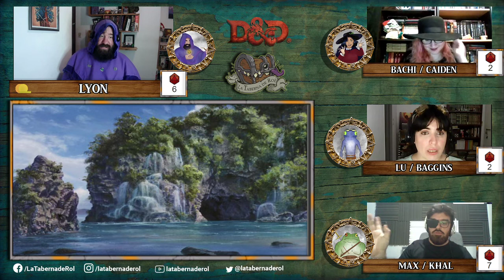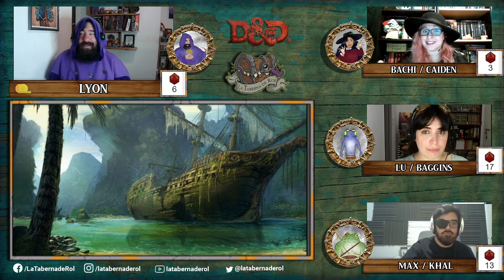Dungeons & Dragons 🏝️ Nieblas de Anurem - Capítulo 20: Barco Maldito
La última sesión.
Aparecen intentos de plan por parte de la tripulación para lo que depara Zyramoor, los grungs debaten sobre el destino de Gag Shakoth, se descubre el verdadero significado del Nube Solitaria y frente a ellos emerge una isla con muchos peligros...

► Animaciones:
► Ilustraciones:
► Overlay:
El Overlay o Mascara que usamos lo hizo nuestro querido Kovas a quien le agradecemos muchisimo.
► La Party:
~ León, como el DM ~

CAPÍTULOS
0:00:00 Pre-intro
0:04:23 Anuncios
0:07:37 Recapitulación
0:18:30 ¡Comienza la aventura!
01:25:14 Pausa
01:29:53 ¡Segundo bloque!
02:51:24 Fin de la aventura